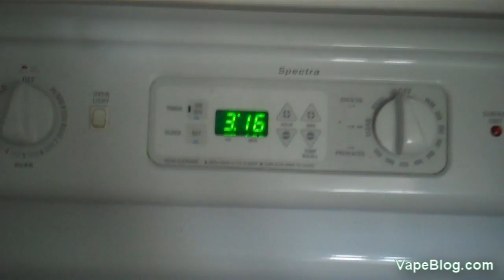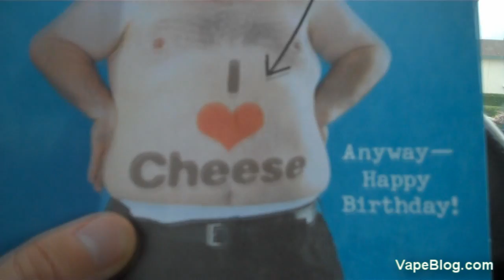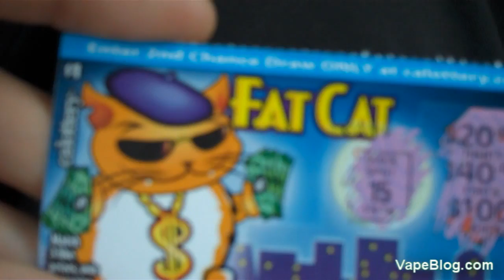‎48 ÷ 2(9+3) = mind blown Solution? [#375]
‎48 ÷ 2(9+3) = mind blown Solution?

‎48 ÷ 2(9+3)
‎48 ÷ 2(9+3)